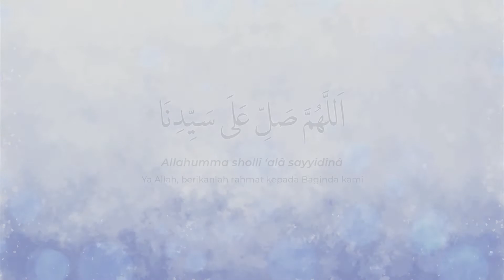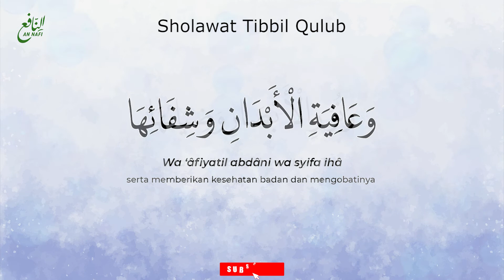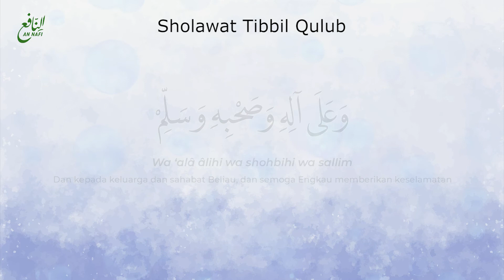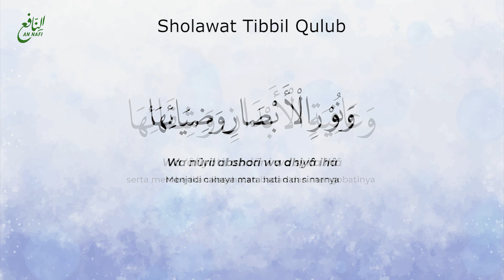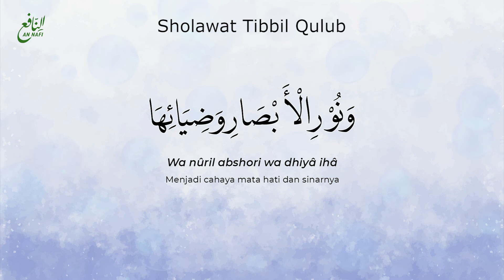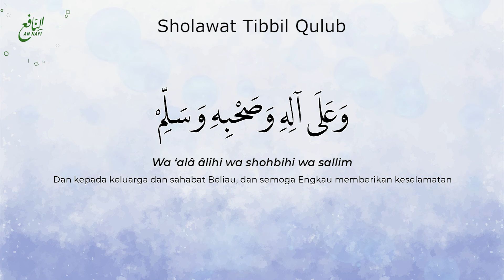Sholawat Tibbil Qulub - Sholawat Penyembuh Segala Penyakit ( Full 1 Jam - Tanpa Musik ) || An Nafi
Sholawat Tibbil Qulub dapat diamalkan saat sedang sakit sebagai upaya meminta kesembuhan pada Allah SWT.

Lirik Tibbil Qulub:

Allahumma Sholli Ala Sayyidina Muhammadin Tibbil Qulubi Wa Dawaiha
Wa 'afiyati abdani wa syifaiha, wa nuuril abshori wa diyaiha
Wa 'ala alihi wa sohbihi wasallim

Artinya :
Ya Allah, berikanlah rahmat kepada Baginda kami Nabi Muhammad, sang penyembuh hati dan obatnya
Serta memberikan kesehatan badan dan mengobatinya, menjadi cahaya mata hati dan sinarnya
Dan kepada keluarga dan sahabat Beliau, dan semoga Engkau memberikan keselamatan
Munsyidah: Yuli Aqisa
Editing Video: Akbar Pradika
Recording dan Editing Audio: JA Production